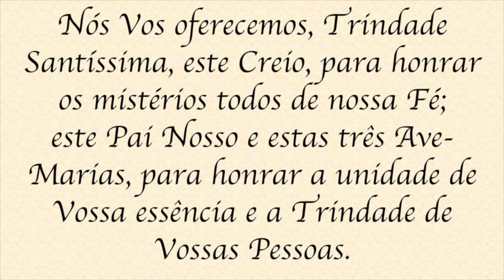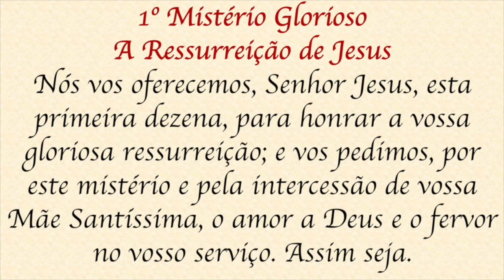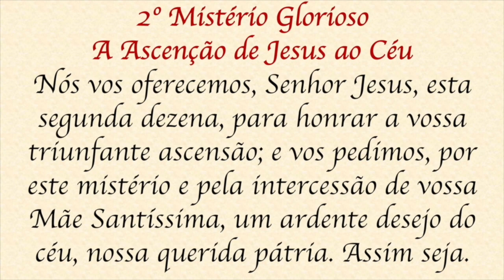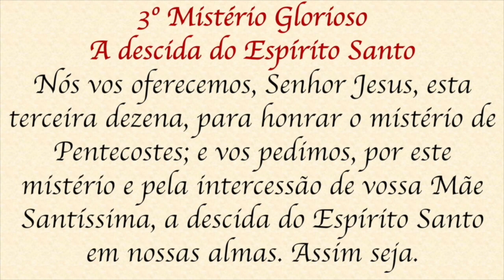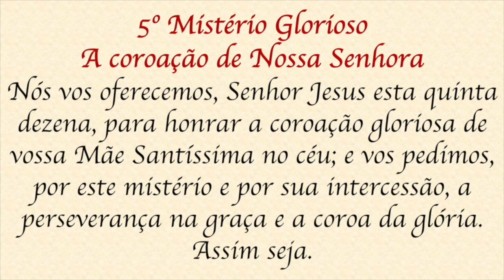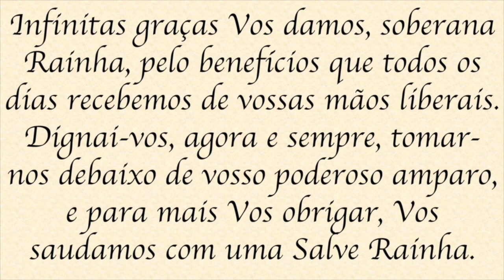Santo Terço - Domingo - 19 de setembro